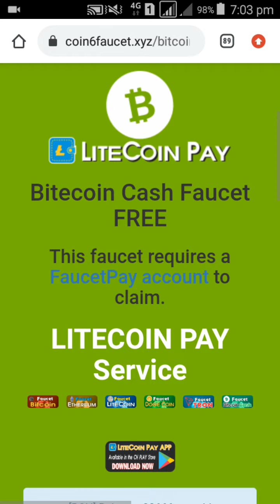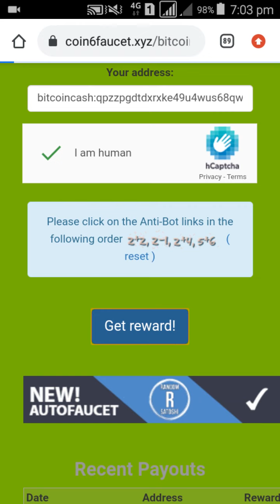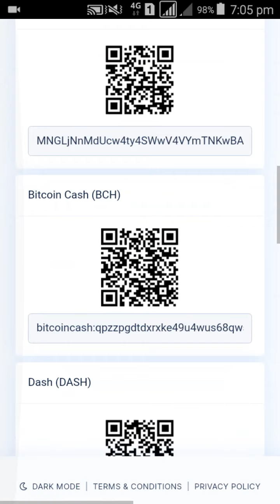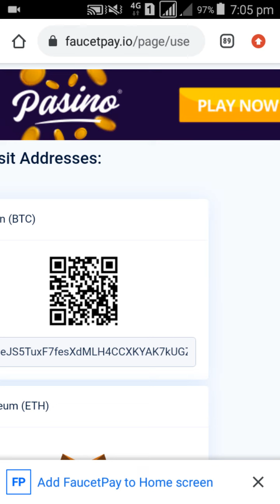LiteCoin Pay Bitcoin Cash Faucet Free